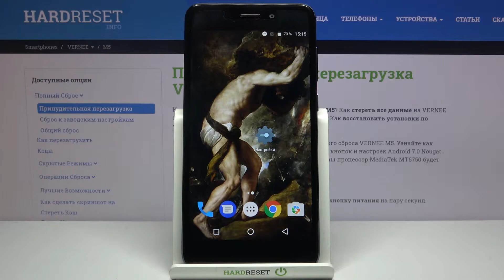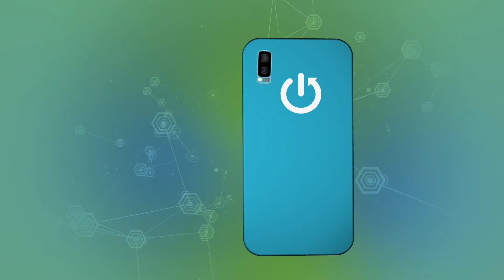Вход в режим рекавери на VERNEE M5 / Как войти в режим восстановления на VERNEE M5?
Больше информации о всех устройствах вы сможете найти на нашем сайте в виде текстового руководства
Если вы хотите войти в режим восстановления на VERNEE M5, но не знаете как это сделать, тогда вам стоит посмотреть это видео. В нём мы покажем и расскажем вам как активировать рекавери мод на VERNEE M5 всего за несколько простых шагов.

Как войти в режим восстановления на VERNEE M5? Как на VERNEE M5 пользоваться навигацией в рекавери мод? Как активировать Recovery Mode на VERNEE M5? Как на VERNEE M5 включить режим Рекавери?